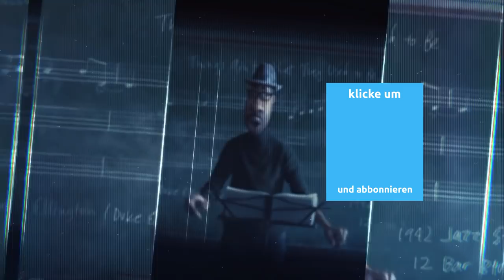Dinge Die Nur Erwachsenen In Soul Aufgefallen Sind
Pixar's Soul ist in erster Linie ein Kinderfilm. Doch während er seine komplexen philosophischen Fragen für ein junges Publikum gut verdaulich macht, gibt es ein paar Momente im Film, die nur die Erwachsenen wirklich verstehen werden. Hier sind die Dinge, die nur Erwachsenen in Soul auffallen.

Als Joe Gardner zu Beginn von Soul vorgestellt wird, ist er ein Teilzeit-Schulband-Direktor, der davon träumt, ein professioneller Jazz-Pianist zu werden. Joes Träume scheinen in Erfüllung zu gehen, als er ein Vorspiel beim Dorothea Williams Quartett bekommt, einer hoch angesehenen Jazzgruppe unter der Leitung der professionellen Saxophonistin Dorothea Williams.

Als Joe zu seinem Probetraining eilt und sich durch die belebten Straßen von New York City schlängelt, kommt er an mehreren lokalen Geschäften vorbei - aber ein Schild sticht als offensichtliche Anspielung auf eine echte Marke hervor: Jimmy Shoes. Erwachsene werden den Namen des Geschäfts sofort als Anspielung auf Jimmy Choo erkennen, ein High-End-Modehaus, das sich auf Luxusschuhe und Handtaschen spezialisiert hat und 1996 vom Couture-Schuhdesigner Jimmy Choo gegründet wurde.

Warum Soul beschlossen hat, eine Anspielung auf ein reales Unternehmen einzubauen, wenn die meisten anderen Schaufenster entweder unscheinbar oder fiktiv sind, kann man nur vermuten. Aber während Kinder nicht zweimal über die Marken nachdenken werden, die in Soul's New York City auftauchen, können Erwachsene zumindest über die eine, die sie erkennen, schmunzeln.

Jimmy Shoes | 0:00
Ich bin ein Walross | 1:19
Die große Katastrophe | 2:45
Die uralte Debatte | 3:34
Verlorene Seelen | 4:43
Todeswünsche | 5:37
Lehrer | 6:56
22 vs. die New York Knicks | 8:02
“Fünf Finger” - Discount | 9:07
Nebenwirkungen | 10:19